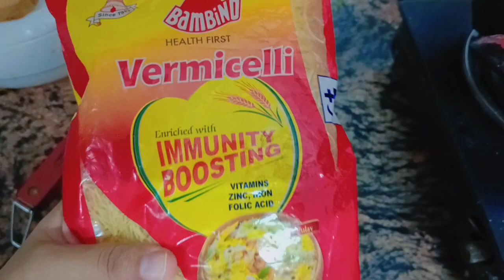Kripiya🙏 House wife he Deke.. whe samj sakte hai...